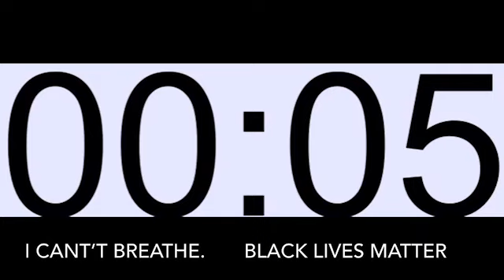8:46 | I Can’t Breathe | Black Lives Matter | Made In Sheffield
Join us as we experience how long 8 minutes 46 seconds is and then imagine that time with a knee on your neck.
George Floyd shockingly died in this manner and it should not be tolerated.

Thoughts and prayers to Mr. Floyd’s friends and family.